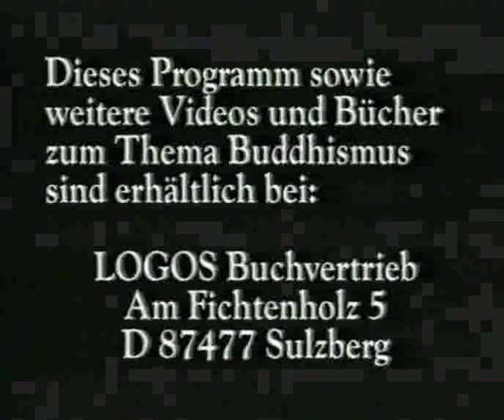Lama Ole Nydahl - Geheime Reise nach Osttibet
Geboren am 19. März 1941 bei Kopenhagen, Dänemark. Lama Ole Nydahl ist ein Meditationslehrer des Diamantweg-Buddhismus (Vajrayana) in der Tradition der tibetischen Karma-Kagyü-Schule. Er bereist seit Anfang der 1970er Jahre die ganze Welt, hält Vorträge sowie Meditationskurse und gründet buddhistische Meditationszentren.